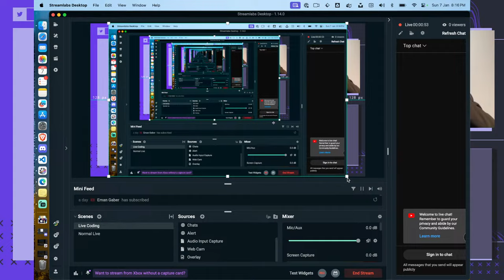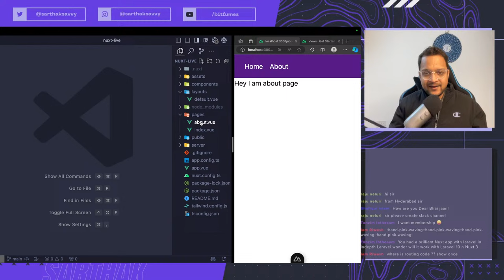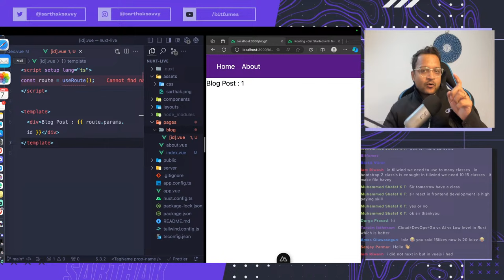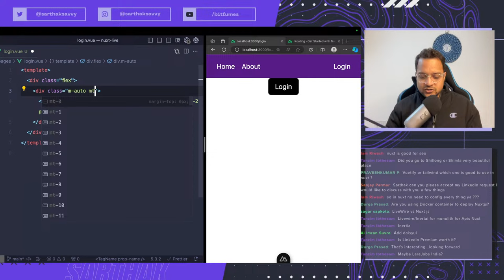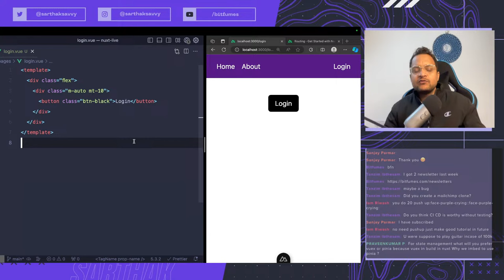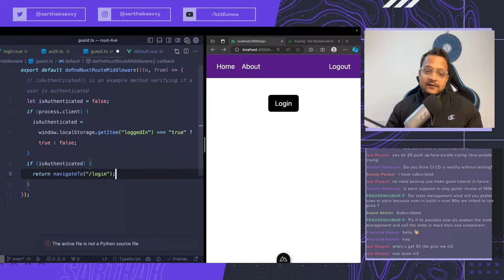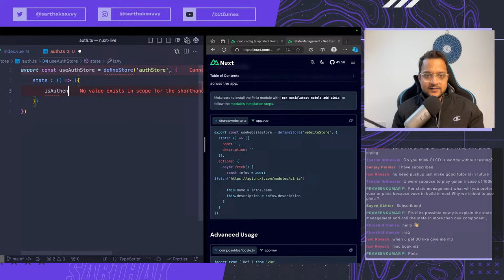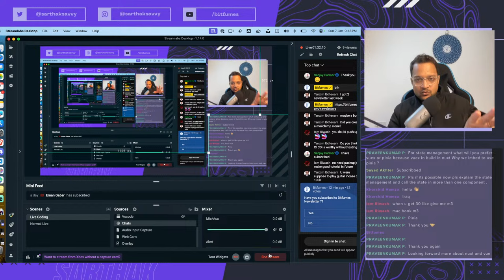Explore Nuxtjs from Scratch Part 2